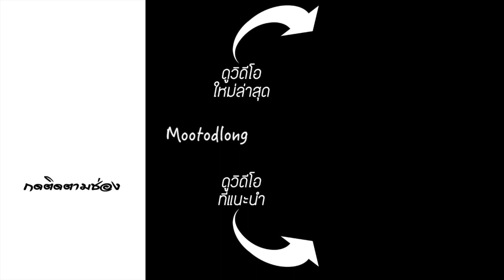ประกาศผู้โชคดี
👕เสื้อยืด ช่องหมูทดลอง(official) 👉🏻